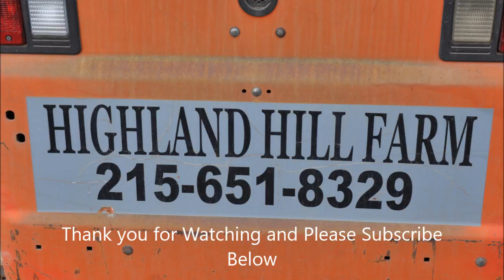Birch Tree Stump Removal